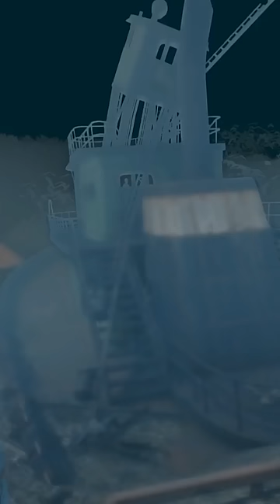Fallout 4 Mannequins are hiding a DARK secret...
Fallout iceberg conspiracy theories explained with this theory being about the secrets of Fallout 4's mannequins that come to life, one of the most rare Fallout theories and rare Fallout 4 theories, and rare Fallout 3 theories, and rare Fallout New Vegas icebergs about how Fallout mannequins are actually alive and scary horror. Fallout 4 Mannequin Theory.